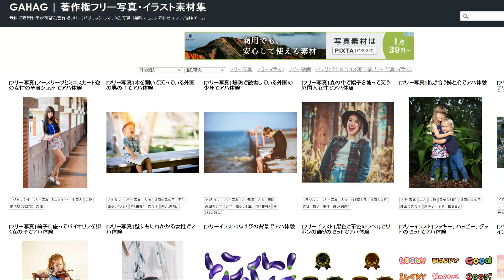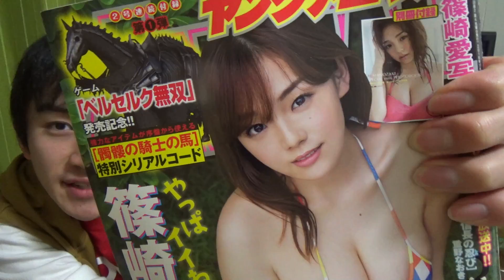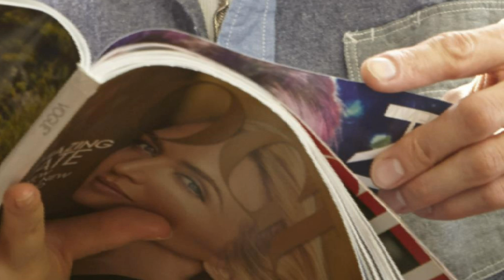女の子がSかMか一目で見分けるポイントがあるらしいwww